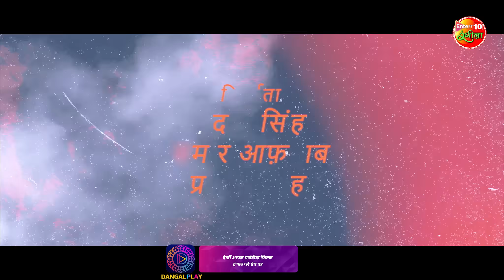BhoolBhulaiya | भूलभुलैया | Bhojpuri Movie Trailer | Kajal Raghwani, Gaurav Jha, Ritu Singh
►Movie: Bhool Bhulaiyaa
►Star Cast: Gourav Jha, Kajal Raghwani, Ritu Singh, Anita Rawat, Sanjay Pandey, Prem Dubey, Rinku Bharti, Vinod Mishra, Brijesh Tripathi, Lalit Upadhyay and others.
►Producer: Pradeep Singh, Sameer Aftab, Prateek Singh
►Diretor: Ajay Kumar Jha
►Story, Screenplay and Dialogue: Sabha Verma
►Lyricist: Pyare Lal Yadav, Fanindar Rao, Sandip Sajan & Dharam Hindustani
►Cinematography: D. K. Sharma
►Editor: Gurjant Singh
►Co-Editor: Dinesh Prajapti
►Dance: Rikki Gupta
►Art: Randheer Das
►Costume: Vidya-Vishnu
►Playback Music: Aslam Surti
►Promo: Umesh Mishra
►D.I.- Vijay Singh
►Post Production-3 Studio
►VFX: Ritesh Daftari
►Mixing Engineer: Raj Verma
►Recordist: Birju
►Production Supervisor: Ramesh Kumar
►Executive Producer: Anwar Birani & Kamal Yadav
►Line Producer: Raju Reddy
►PRO: Ranjan Sinha
►Design: Narsu
►Present: Madz Movies & World Wide Film Productions
►Music On: Enterr10 Rangeela

►फ़िल्म: भूल भुलैया
►स्टार कास्ट: गौरव झा, काजल राघवानी, रितु सिंह, अनीता रावत, संजय पांडेय, प्रेम दुबे, रिंकू भारती, विनोद मिश्रा, ब्रिजेश त्रिपाठी, ललित उपाध्याय और अन्य
►निर्माता: प्रदीप सिंह, समीर आफताब, प्रतीक सिंह
►निर्देशक- अजय कुमार झा
►कहानी, पटकथा और संवाद: सभा वर्मा
►संगीत: मधुकर आनंद
►गीतकार: प्यारे लाल यादव, फणींदर राव, संदीप साजन और धरम हिंदुस्तानी
►छायांकन: डी.के. शर्मा
►संकलन: गुर्जंट सिंह
►सह-संकलन: दिनेश प्रजापति
►नृत्य: रिक्की गुप्ता
►कला: रणधीर दास
►वेशभूषा: विद्या-विष्णु
►पार्श्व संगीत: असलम सुरती
►प्रोमो: उमेश मिश्रा
►डी.आई.-विजय सिंह
►पोस्ट प्रोडक्शन-3 स्टूडियो
►वीएफएक्स: रितेश दफ्तरी
►मिक्सिंग इंजीनियर: राज वर्मा
►रिकॉर्डिस्ट: बिरजू
►प्रोडक्शन सुपरवाइजर: रमेश कुमार
►कार्यकारी निर्माता: अनवर बिरानी और कमल यादव
►लाइन प्रोड्यूसर : राजू रेड्डी
►पीआरओ: रंजन सिन्हा
►डिज़ाइन: नरसु
►प्रजेंट : मैडज़ मूवीज़ एंड वर्ल्ड वाइड फिल्म प्रोडक्शनस
►म्यूज़िक ऑन: Enterr10 रंगीला